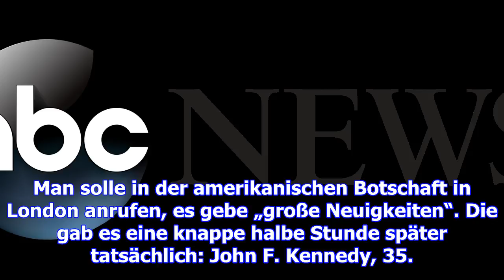54. jahrestag des kennedy-attentats: "nichts neues bei oswald - außer, dass er tot ist"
54. jahrestag des kennedy-attentats: "nichts neues bei oswald - außer, dass er tot ist"
Von Tom Rüdell @tomruedell  Am 22. November 1963 gegen 18.05 Uhr Ortszeit klingelte in der Redaktion...